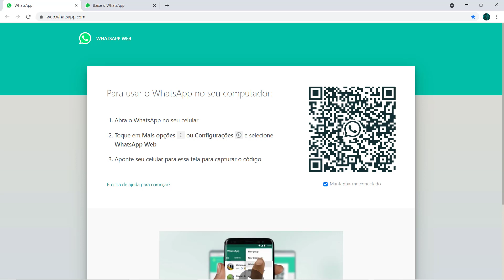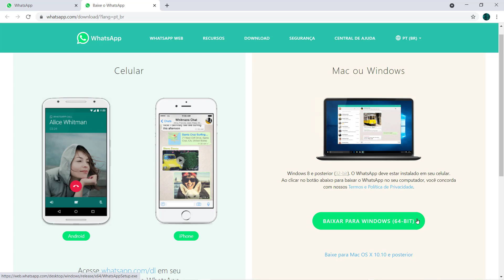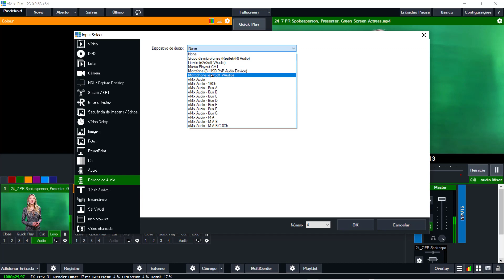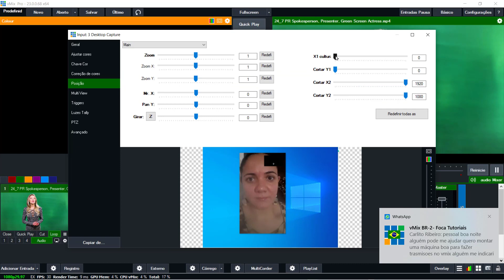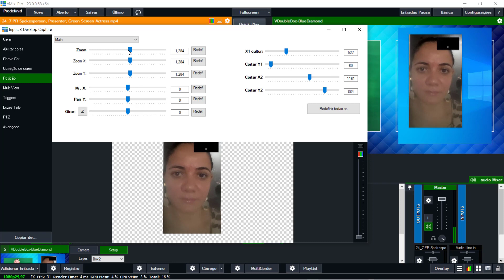Chamada de vídeo WhatsApp + vMix, Rápido e Fácil